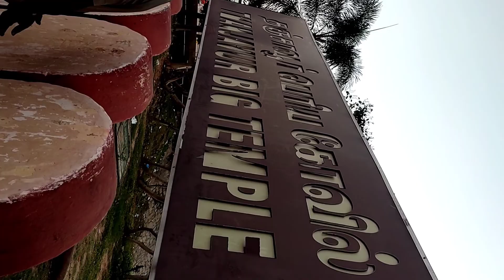ஆயிரம் ஆண்டுகள் பழமை வாய்ந்த தஞ்சை கோவில்...!thanjai tamilculture chola king solar#